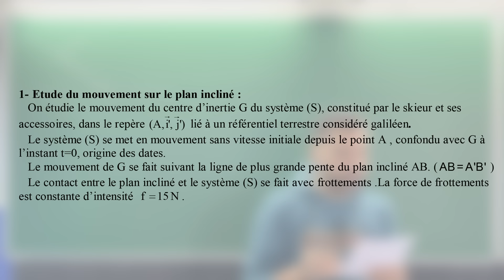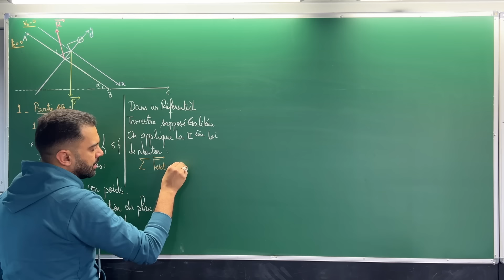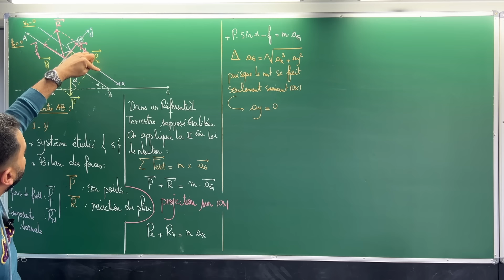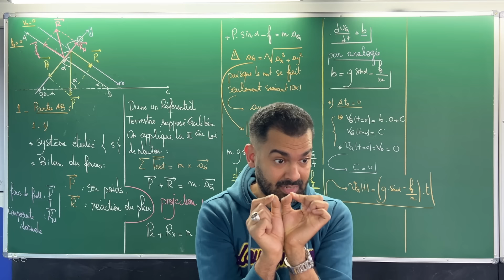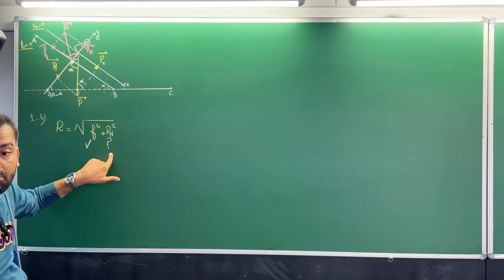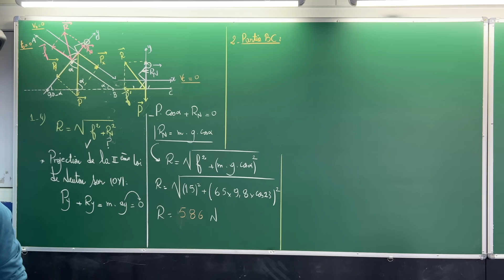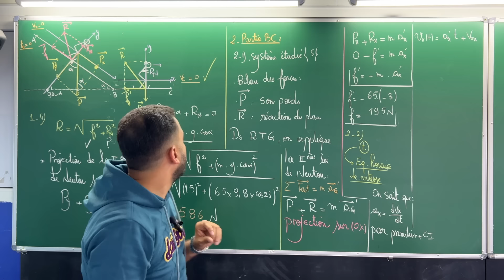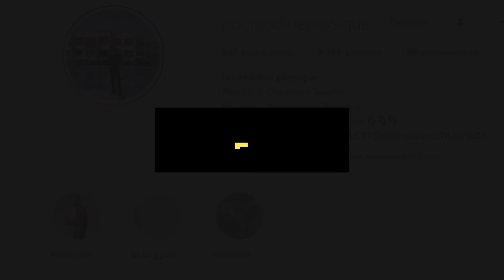2 BAC BIOF | Les lois de NEWTON - Mouvement sur un plan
00:00 Introduction
02:00 Partie AB
23:23 Partie BC
35:00 Conclusion